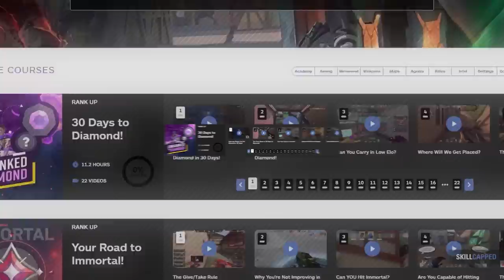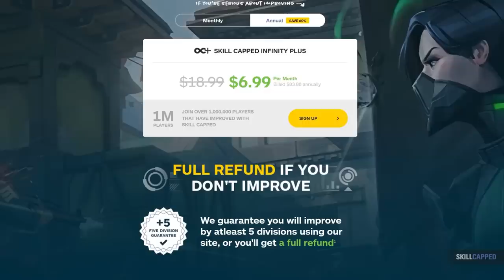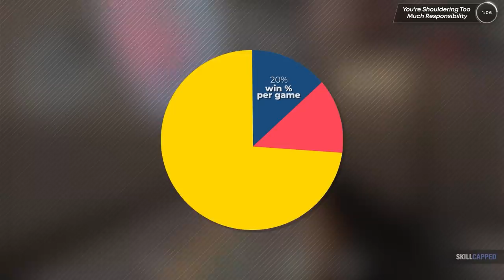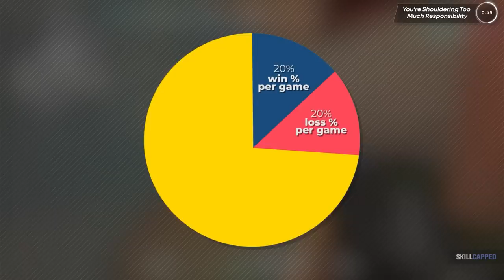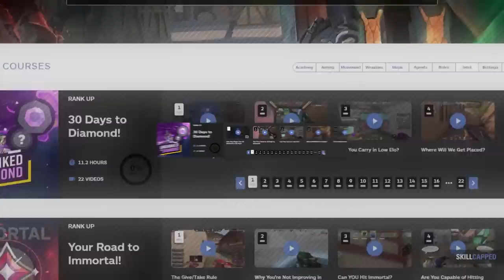EXACTLY How ANYONE Can SHOOT to DIAMOND! - Valorant Guide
Concepts: Valorant,Valorant Guide,Valorant Tips and Tricks,Valorant tips,Skillcapped valorant,Valorant Skillcapped,Skillcapped,Skill Capped,Gameleap Valorant,Pro Guides Valorant,Proguides,Proguides Valorant,Valorant Ascended,Dragonmar,Sero,Diamond,Road to Diamond,Skillcapped Road to Diamond,30 Days to Diamond,How to Hit Diamond,Diamond Valorant,Diamond Tips and Tricks,How to Reach Diamond,Immortal,Climb,Elo Hell,Valorant Elo,Gain Elo,Rank Up,Improve